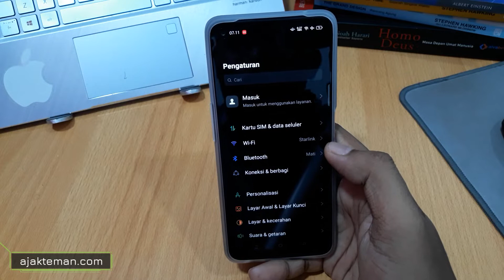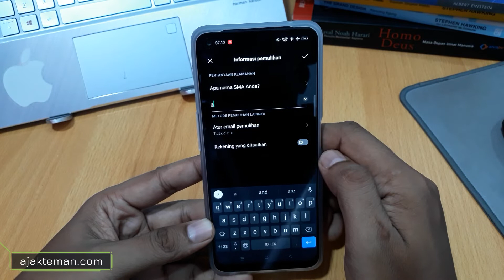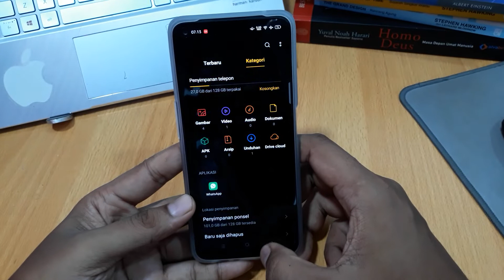Cara Menyembunyikan Foto di Hp Oppo A92